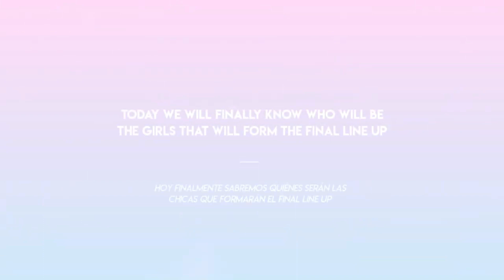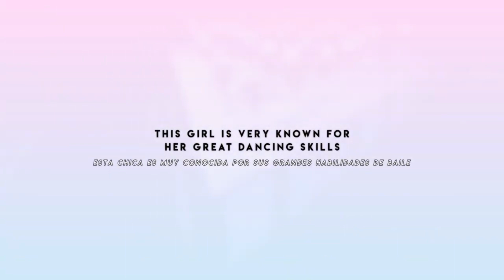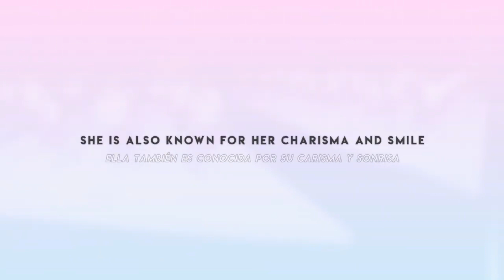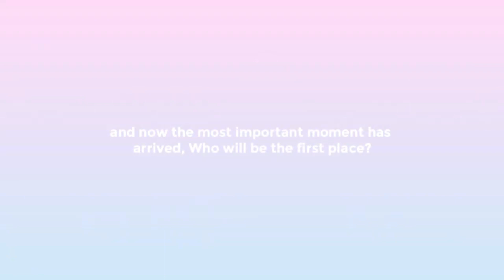PD30 ✧ Final Episode │ TOP 10 + Group Name Reveal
all the songs of this video belong to their original authors